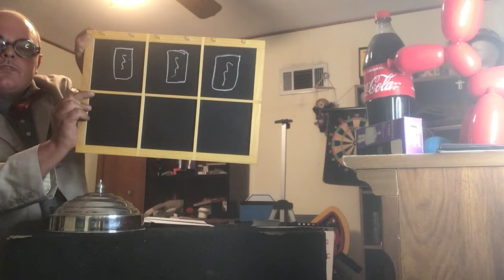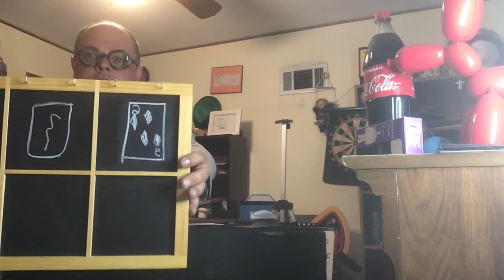It is Ta-da Ta-da Tuesday with (the magic man ) i’m going to try to predict your card